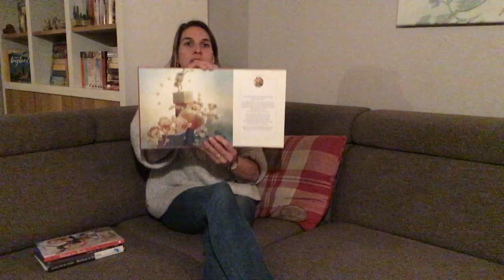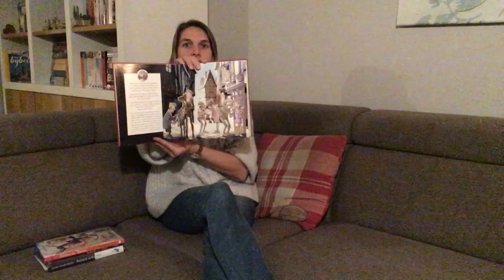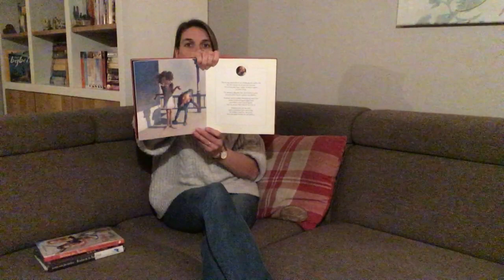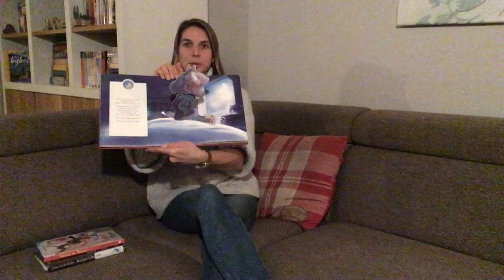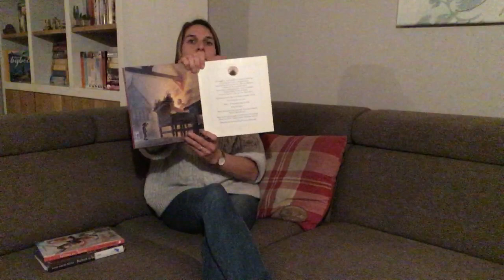Kinderkerk - 30 Januari 2021 - Niemand is zoals jij!